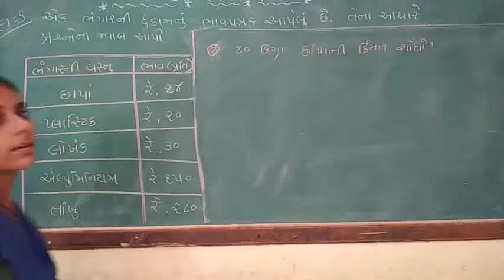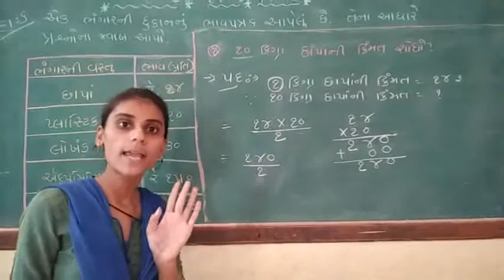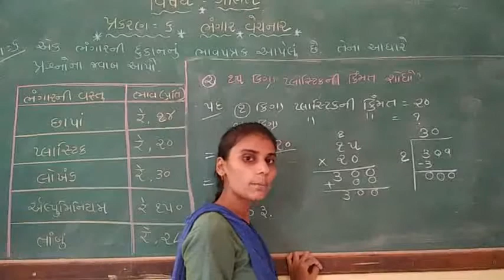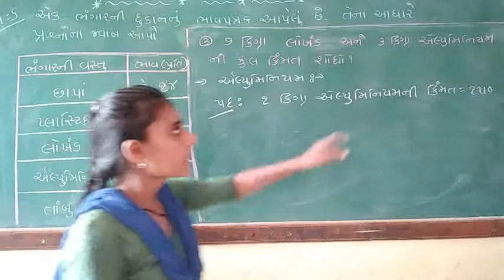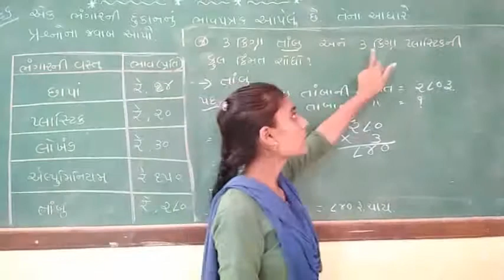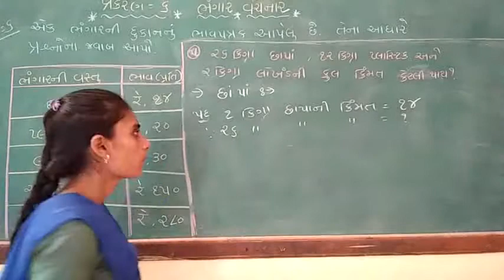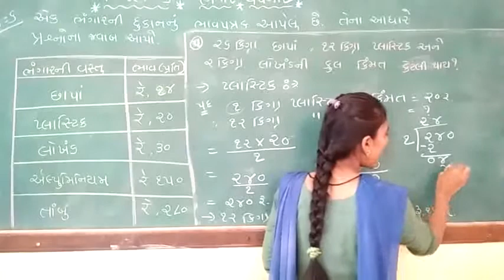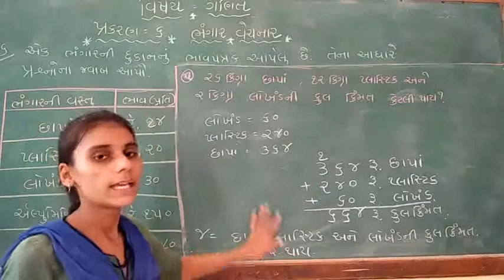Std 4 maths chepter 6 part no 1 2 3 4 5 6 7 8 8 part no.5